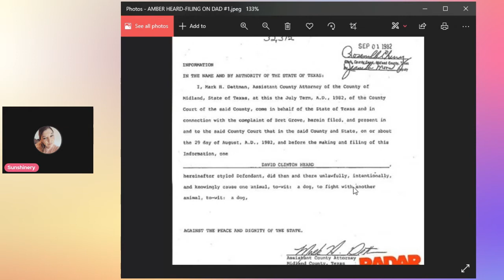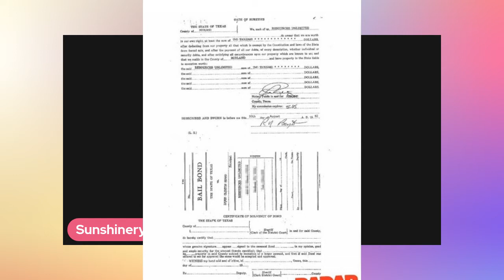Amber Heard's Dad Jailed for Running Dog Fighting Ring | Let's Discuss with Sunshinery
⚠TRIGGER WARNING ⚠ SENSITIVE CONTENT ⚠
In this video we go over the shocking findings that Amber Heard's Dad was jailed for running a dog fighting ring back in the 1980's. While trying to uncover evidence against Johnny, Paul Barresi found out that Amber's dad had 10 arcs of land where he would have dogs fighting other dogs there as well as, professional poker equipment and narcotics. I talk a bit about the trial in the UK and how one of the damaging claims was against Johnny supposedly holding a dog out the window and it was him that was painted as an animal abuser but her Amber's Dad was pitting dogs against each other for money.
What do you all think about this? What do you think about the trail happening now?

(Makartt has Makartt UK, Makartt Europe, Makartt Canada & Makartt Australia which can all use my code too)

Intro Outto Music Info:
🎶🎵BEATS MADE BY Fxllxng 🎵🎶

⭐Please do not bring any harm, hate or bully any creator(s) I mention in the video. The views expressed are just opinions and should not be taken as facts. I am a commentary channel providing content for the sake of entertainment. I am not responsible for what guests/co-host on my panels claim or allege to be true. They are opinions expressed by separate entities, not monetarily linked to the channel in any way.⭐
THANK YOU ALL FOR SUPPORTING SUNSHINERY, WATCHING THE VIDEO & LEAVING YOUR COMMENTS HERE BELOW 💜